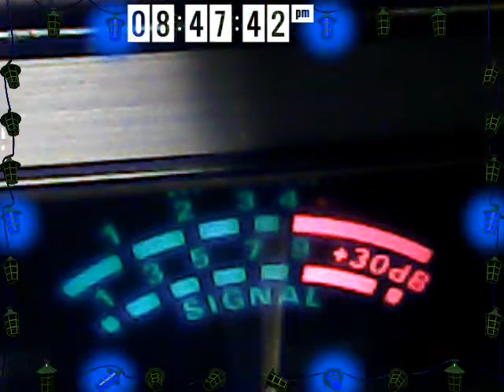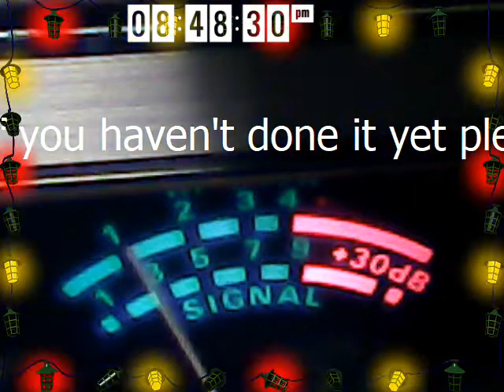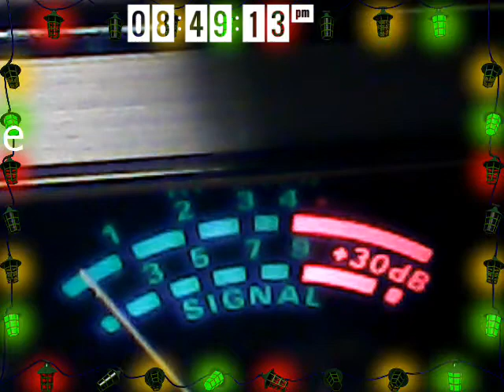Audioman288 & triple deuce